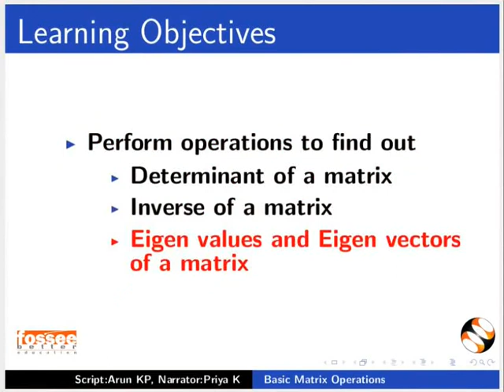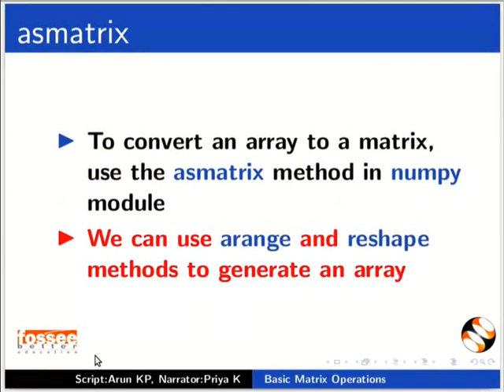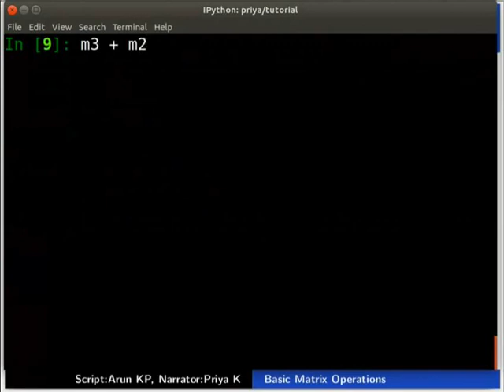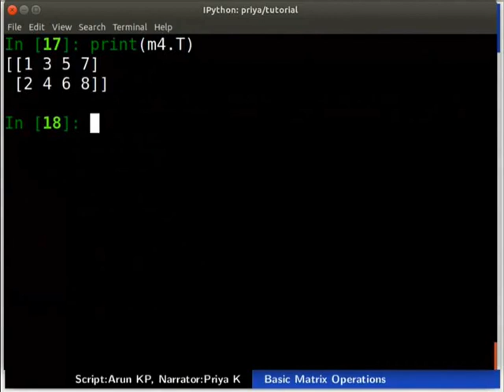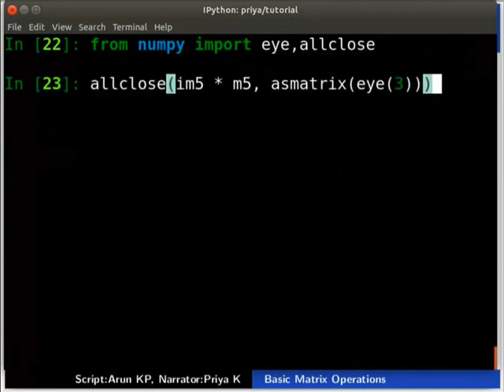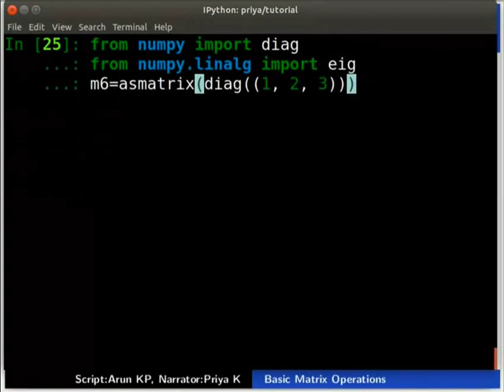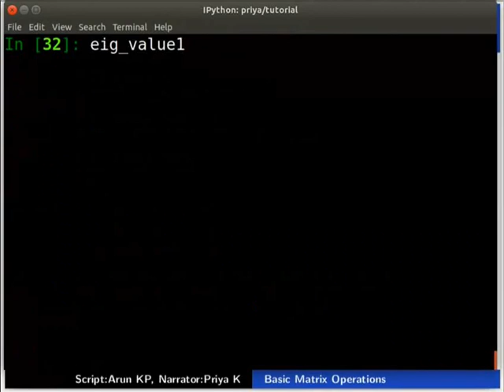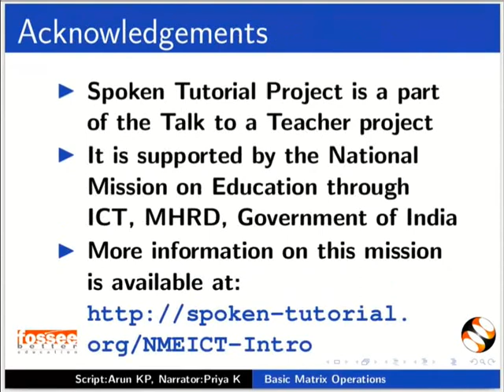Basic Matrix Operations - Hindi